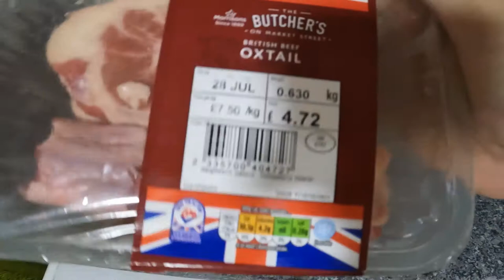How To Cook Oxtail Soup - Simple Filipino Way